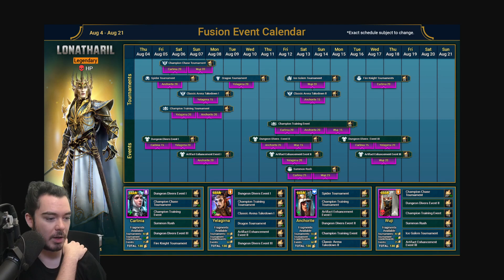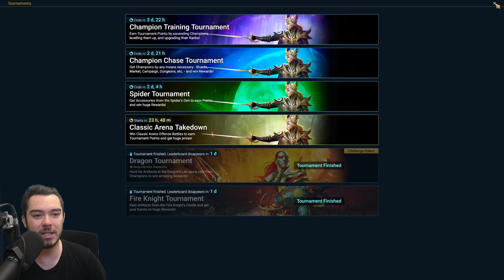BACK TO BACK PULLS! | Raid: Shadow Legends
THE PORTAL IS GOLD for 2X Sacred Shard Pulls!!